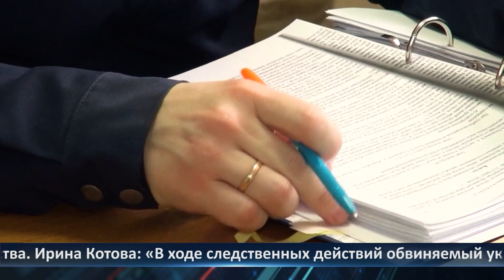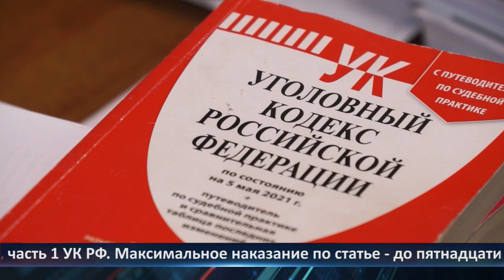День города новости Рязани 29.05.2024